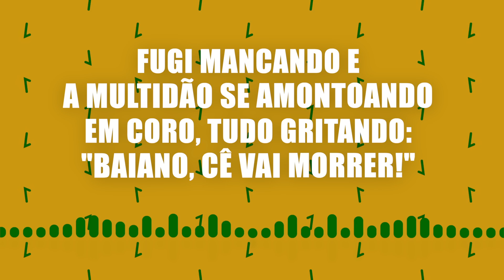Mamonas Assassinas - Jumento Celestino Lyric Video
Mamonas Assassinas - Jumento Celestino

Álbum: Mamonas Assassinas (1995)